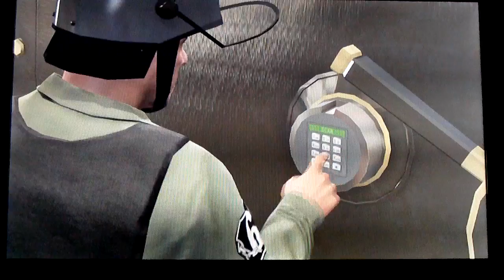GTA 5: Le coup du siècle ( Spoile Mission )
Pour les personnes qui n'ont pas terminer GTA 5, ne regarder pas cette vidéo.